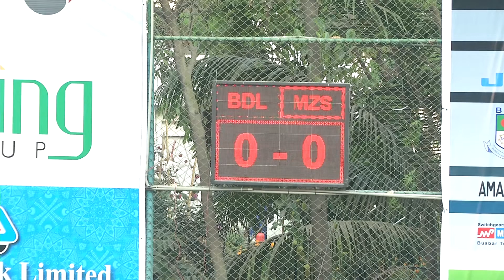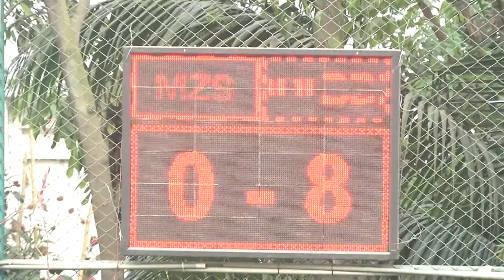BGMEA CUP 2016 : BANDO DESIGN vs MEHNAZ STYLES